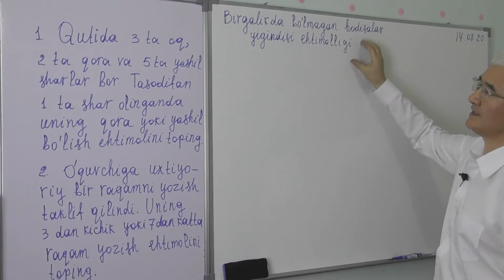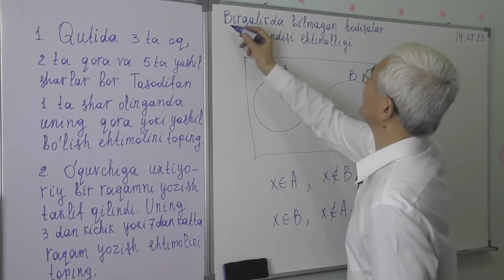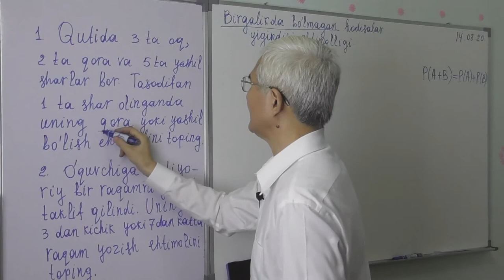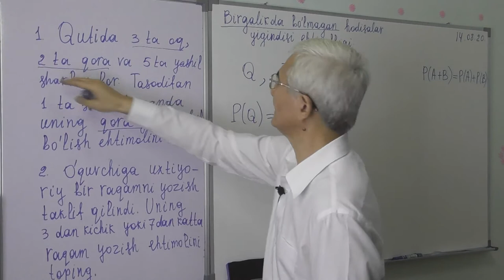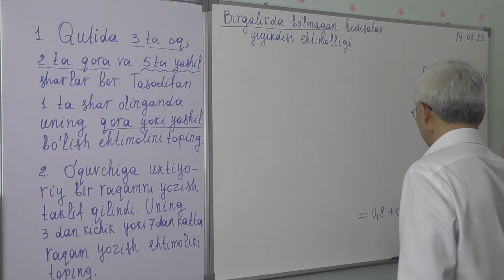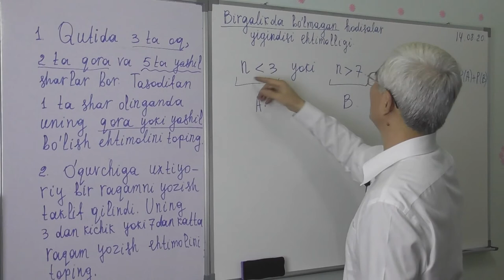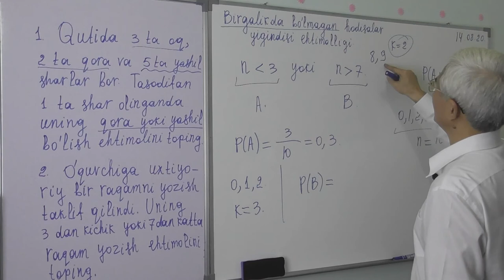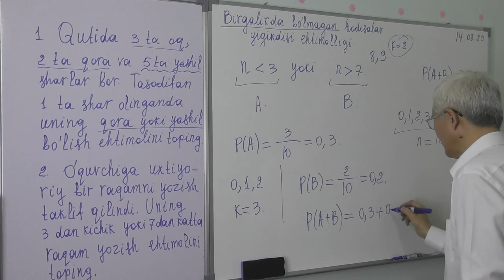13 7 Birgalikda bo’lmagan hodisalar yig’indisi ehtimolligi